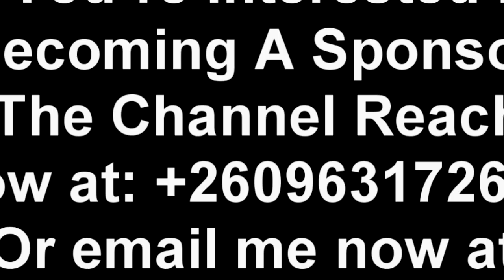Seer 1 (Update) His Loyal Highness Eze Obiere 1 of Ikeduru Blessed Him with 10 Plots of Land "Watch"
Seer 1 (Update) His Loyal Highness Eze Obiere 1 of Ikeduru Blessed Him with 10 Plots of Land “Watch This”